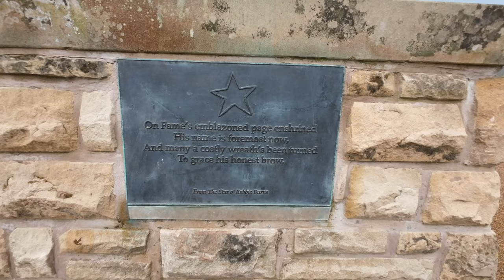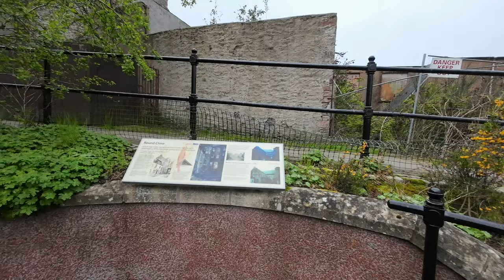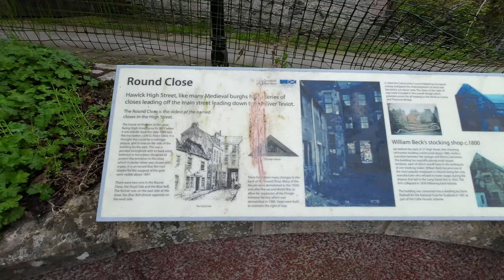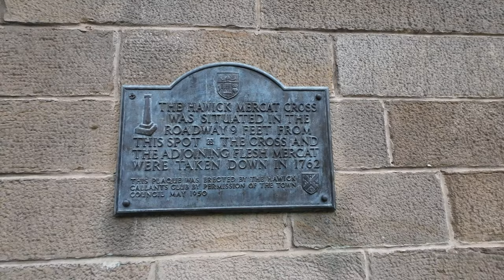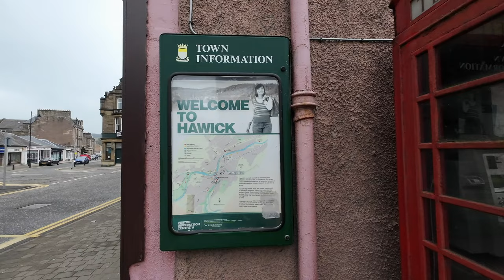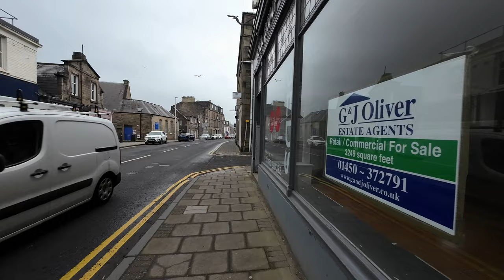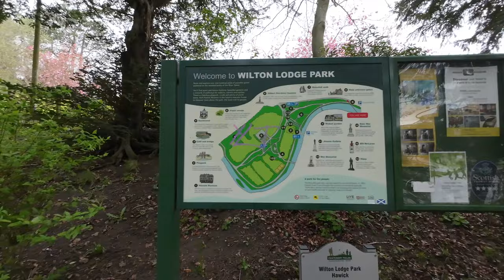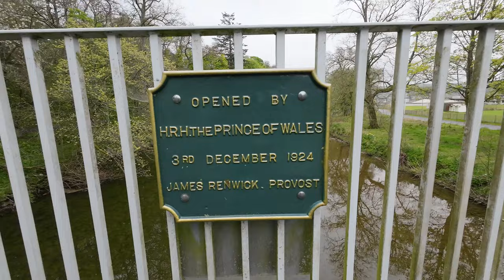HAWICK - The Scottish Borders Town with an International Reputation - Walking Tour | 4K | 60FPS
Hawick in the Scottish Borders is a town with a population of roughly 14,000.  It is 15 miles north of the English Border and it is WORLD RENOWNED for it's high quality knitwear and textiles.

Let's go for a walk and find out what the streets of Hawick have to offer anyone who is passing by or visiting!